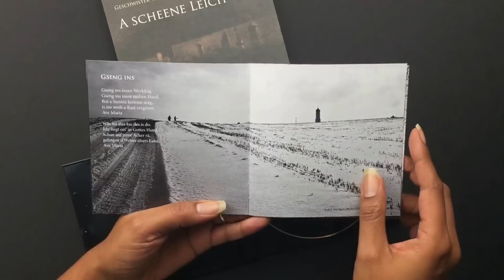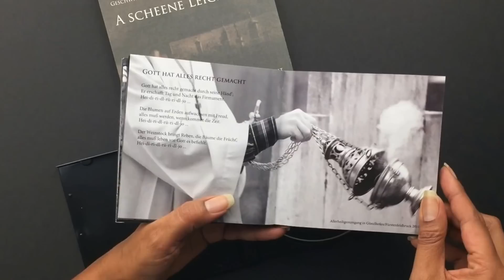Unpacking A scheene Leich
A scheene Leich - die neue CD, die wir als als Geschwister Well zusammen mit unseren Brüdern am 9. Oktober 2015 veröffentlichen. Mit 21 traditionellen, bairischen Liedern und Musikstücken vom Tod. Die Grabreden hält unser Freund, Gerhard Polt.